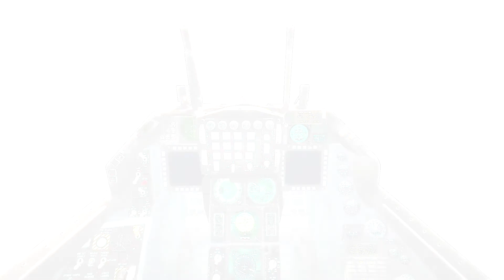Wild Syria Sortie // F-16's shotdown by SA-10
SA-10 surprised NATO pilots in deep Syrian Territory.